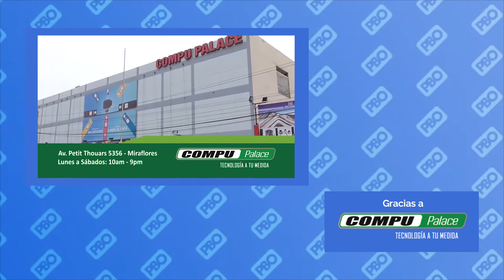Humberto Abanto también es investigado - Los Titulares de la Hora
El Fiscal Juárez indica que el abogado de Jaime Yoshiyama Tanaka, se enceuntra en la lista de los investigados por el caso Odebrecht.

Esta y otras noticias más con Judy Rodríguez en los titulares de la Hora.